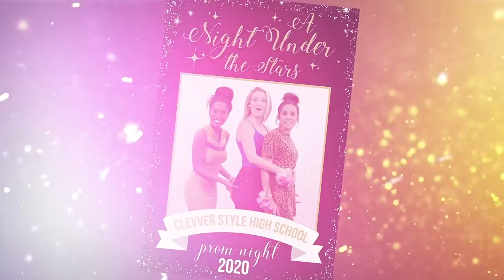Guessing 1 vs 5 Star Prom Dresses from Amazon!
You might not think Amazon is the place to find your prom dress, but we thought we’d give it a try and see if we can guess the 1 star dresses from the 5 stars!
We Try guessing cheap vs expensive bathing suits! ►► xx

Round 1
Round 2
Round 3
Round 4
Round 5
THE CROWN!